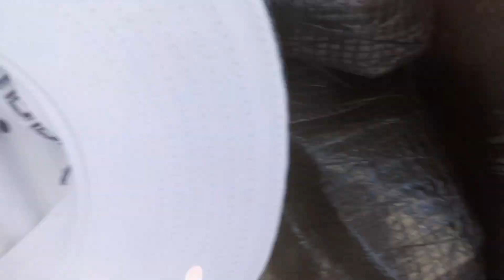12/08/2018 Airbus Dubai GP015701